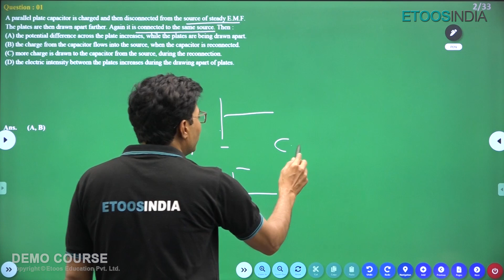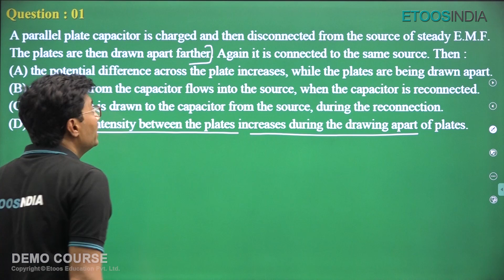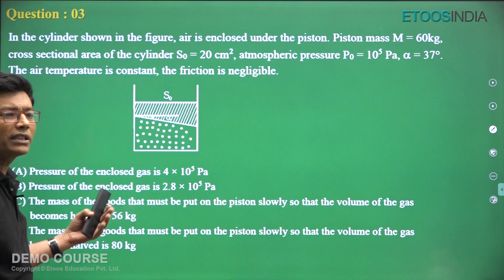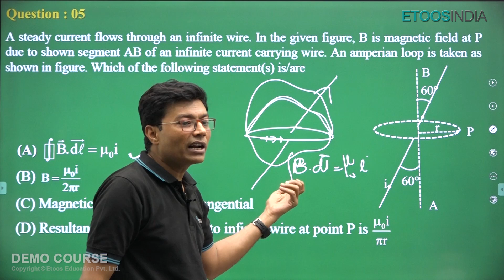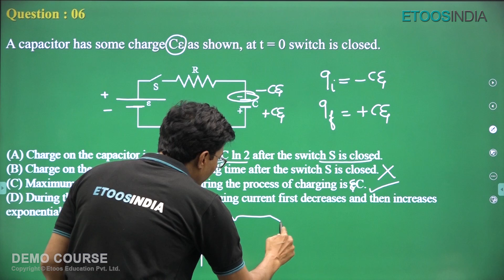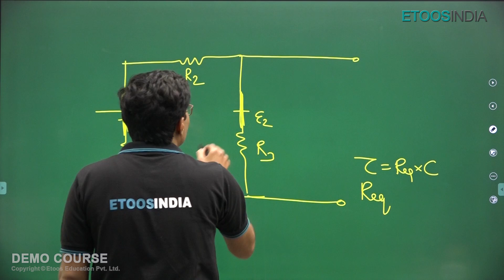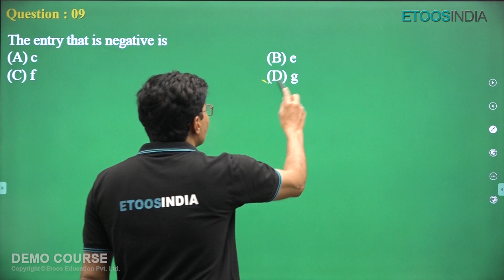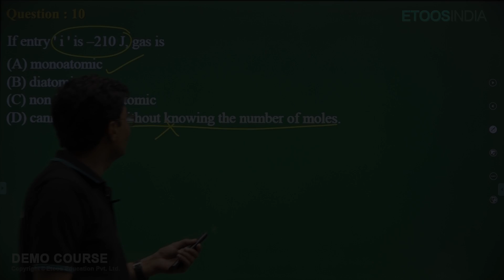Final Shot for JEE Advanced 2021 | Physics by Muqeem Khan Sir | Etoosindia